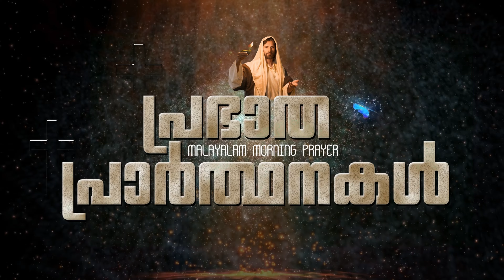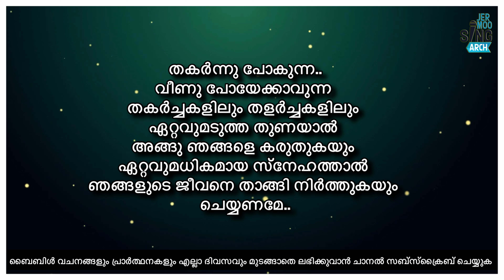DAY-45 MALAYALAM MORNING PRAYER/